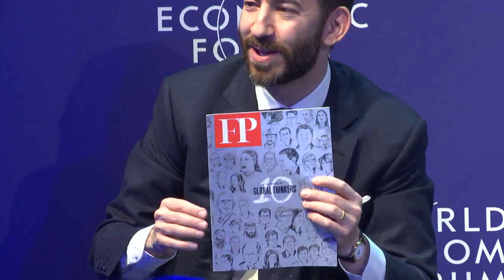Davos 2019 - Mapping Paths to Stability in Venezuela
Venezuela has been in crisis for over two years and created one of the largest refugee migrations in the region, displacing 2.3 million people. How can national, regional and global actors help resolve Venezuela’s economic and social crisis?

- Moisés Naím, Distinguished Fellow, Carnegie Endowment for International Peace, USA
- Gabriela Saade, Researcher and Project Coordinator, La Mejor Venezuela Foro, Venezuela
- José Valencia, Minister of Foreign Affairs of Ecuador

Moderated by
- Jonathan Tepperman, Editor-in-Chief, Foreign Policy Group, USA